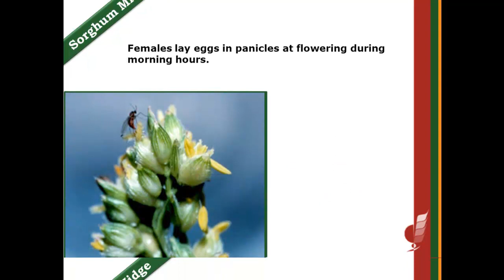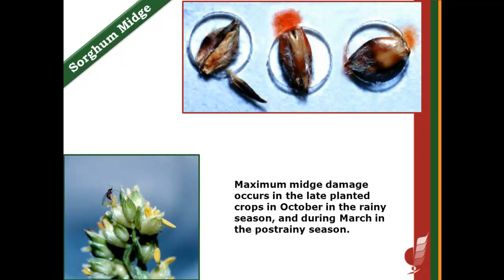Sorghum Midge of Sweet Sorghum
Reusable Learning Object (RLO) of Sweet Sorghum from ICRISAT Scientists